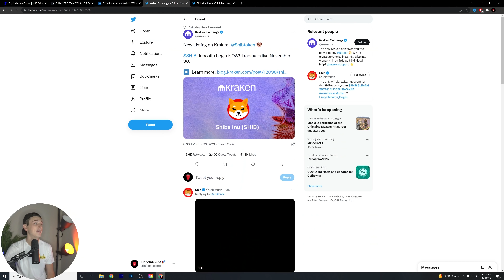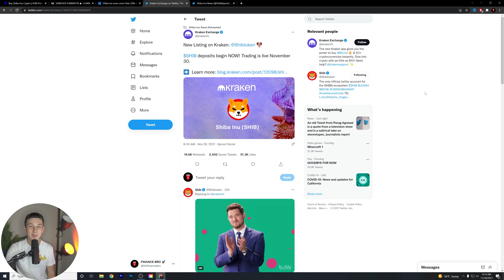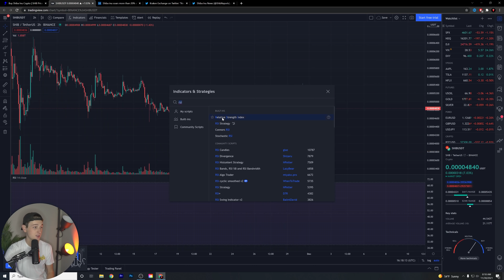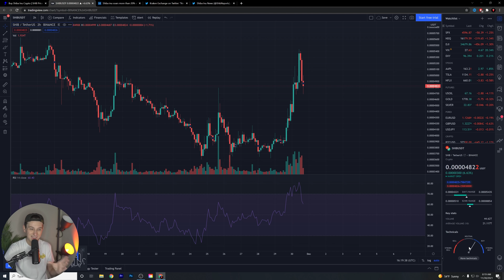SHIBA INU COIN 🔥 MASSIVE EXCHANGE LISTING NEWS! 🚨 SHIBA INU TOKEN PRICE PREDICTION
In this video, we go over Shiba Inu Coin and how it will delete another zero